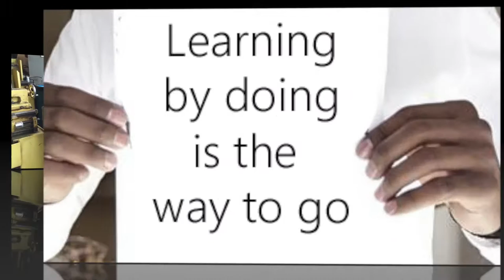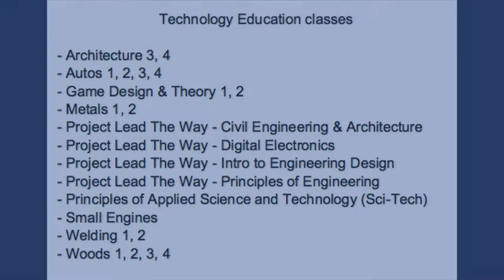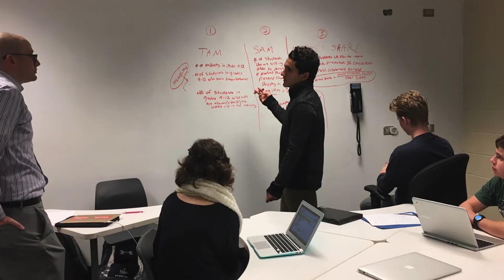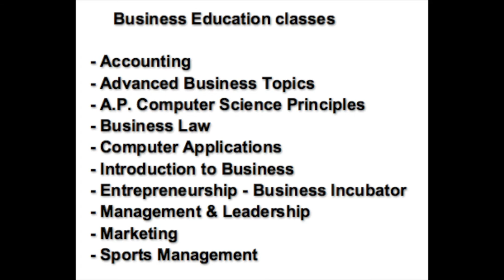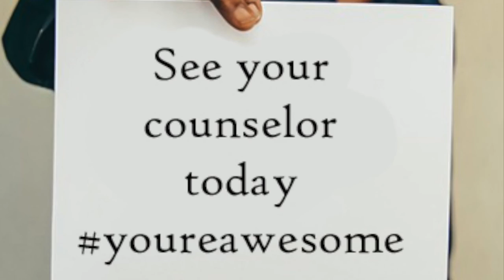GBN CTE VIDEO 2017 - Glenbrook North Career and Technical Education video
GBN CTE VIDEO 2017
GBN CLS
Glenbrook North High School
Career and Technical Education (CTE)
formerly Career and Life Skills (CLS)
video by Tim Drevline